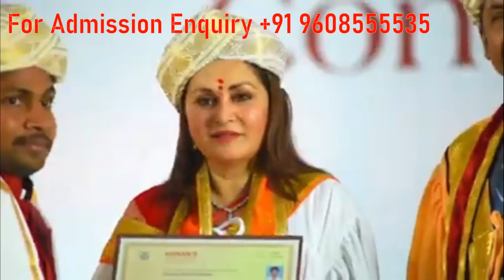MBA / BBA II VIGNAN UNIVERSITY II NAAC A+/ NIRF 75/ NBA II ADMISSION OPEN 2024-25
Vignan's Foundation for Science, Technology and Research
(Deemed to be University) Guntur, AP, INDIA
under Section 12 B of the UGC Act, 1956
Accredited by NAAC A+ / NIRF 95 Ranking / NBA

PG
MBA/ MCA/ M.Tech
Diploma - CSE/ ECE
UG
For only Math student:-
B.Tech :- CSE, CS ( AI & ML, CS, BS ), IT, Civil , ECE, EEE, Mechanical, Agriculture, Chemical, Robotics and Automation, Textile & Fashion Technology
For Bio or Math or both group student:-
B.Pharmacy / B.Sc Agriculture
B.Tech :- Biotechnology, Biomedical, Bioinformatics, Food Technology
All group (Math/ Bio/ Arts/ Science) student:-
BA LLB /BBA LLB/ BBA/ BCA
PhD
*Good scholarship for All Student - upto 75%*
*Placement starts in 6th semester only & 85-90% Placement record every year*

We are Eligible for Bihar Student Credit Card.